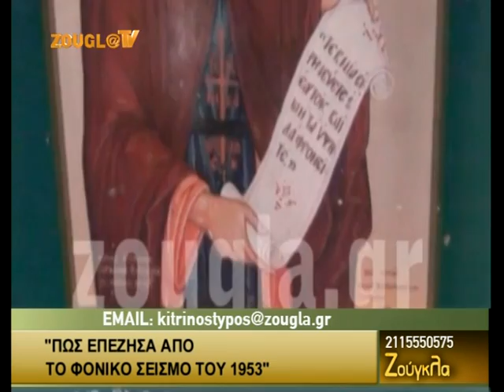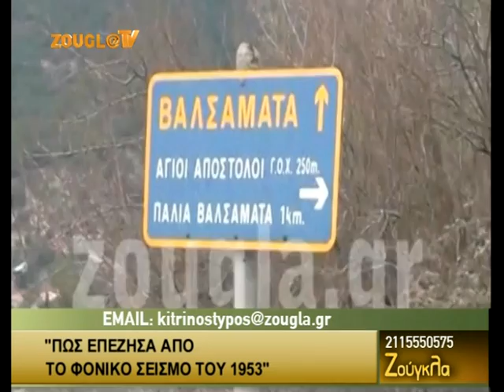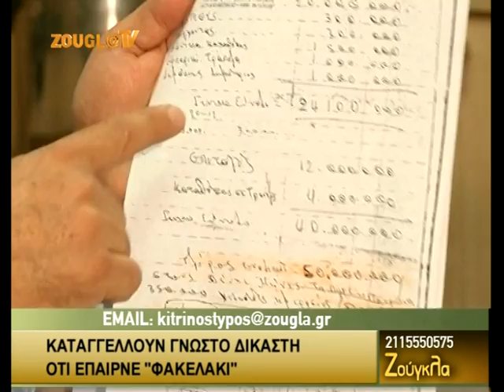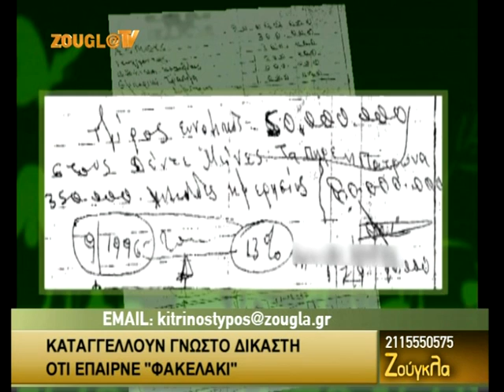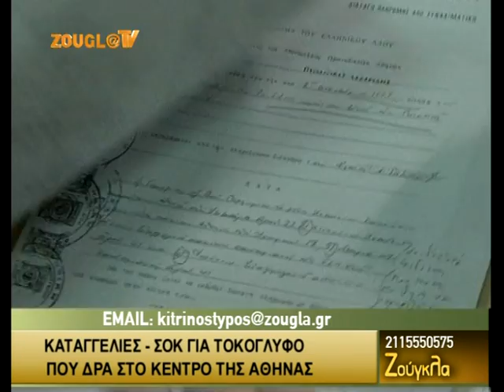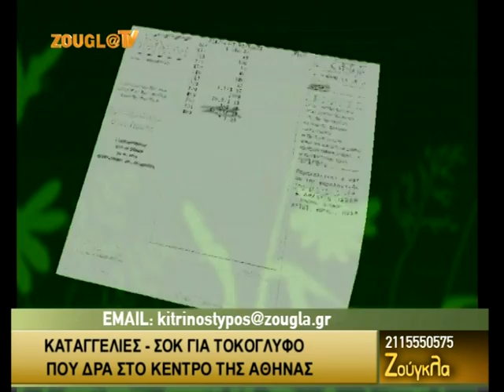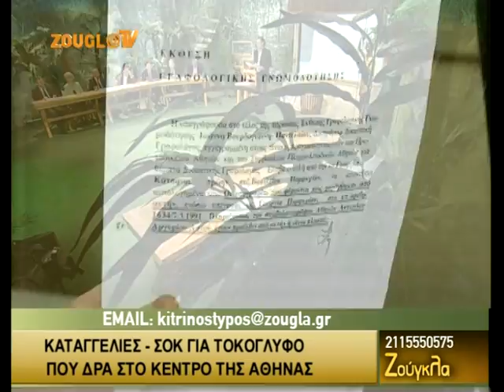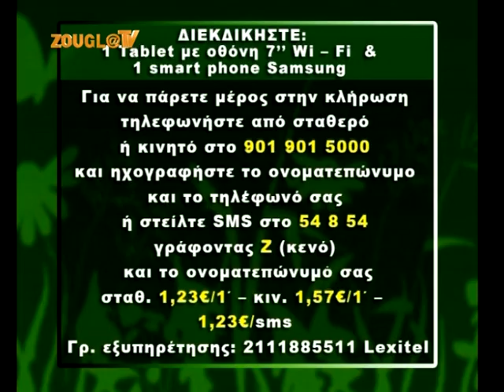30.01.2014 «Ζούγκλα» με τον Μάκη Τριανταφυλλόπουλο στη Zougla Tv (2013-2014)